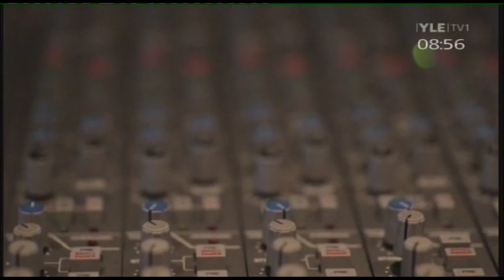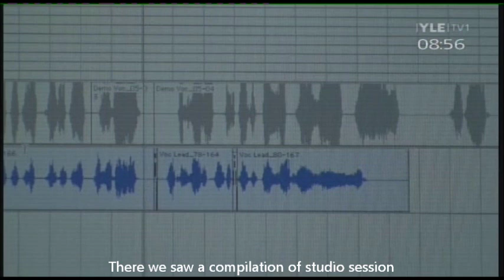Moonsorrow interview on YLE Aamu-tv 3.3.2011 (subtitles added)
Ville Sorvali and Mitja Harvilahti discuss about Moonsorrow's new album Varjoina Kuljemme Kuoleman Maassa on a Finnish morning show.